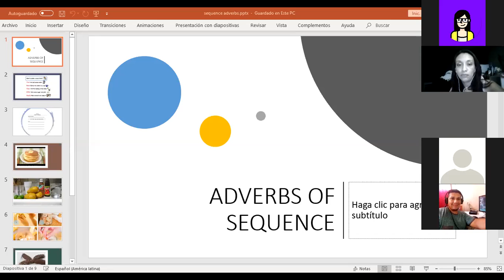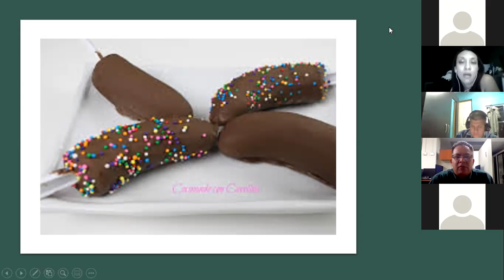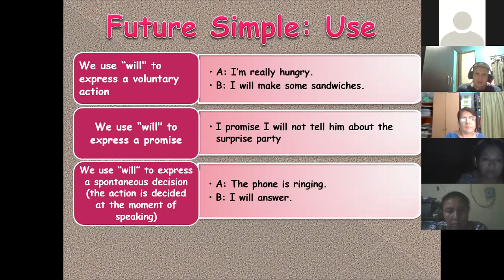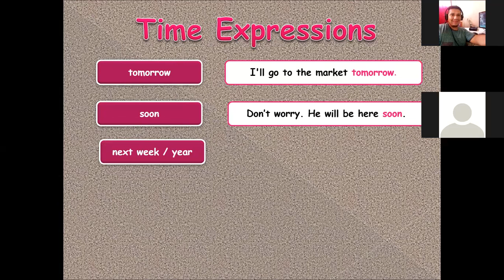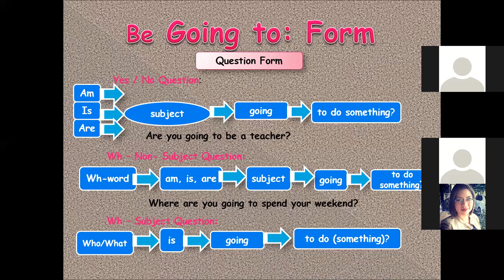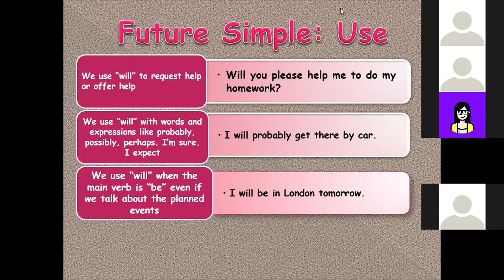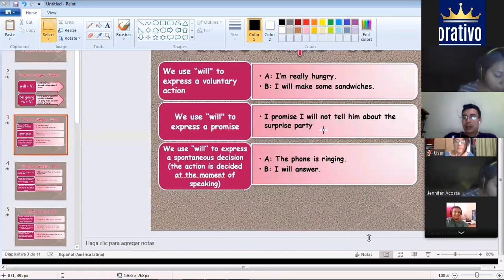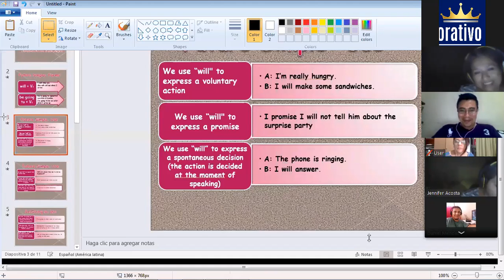Ingles Corporativo-will vs be going to